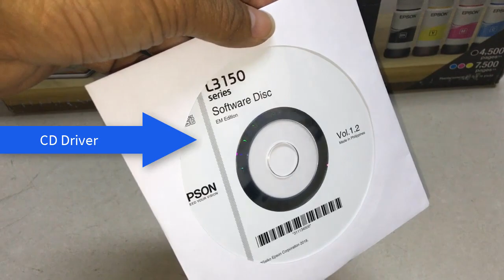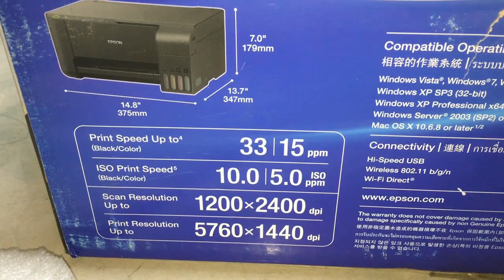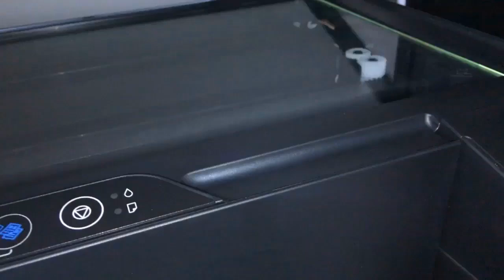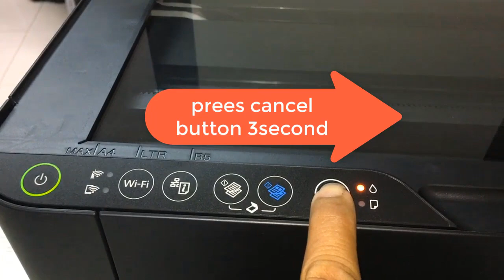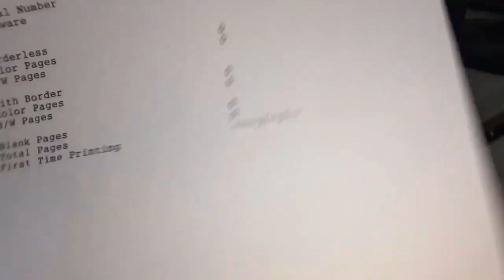Epson L3150 L3100 L3110 ET 2710 Setup and Review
Epson L3150 L3100 L3110 ET 2710 Setup and Review. Sorry for not show at the end ,it is working when the printer complete charging the ink , you will wait at lease 15 minute to finish charging the inks to printer head of printer. Welcome to Electronic View Channel. I am so happy to share my knowledge to all of you.as I can do. I share about  the Printer ,Camera security system -DVR&NVR ,Biometric Fingerprint Reader-ZKTeco Time Attendance&Access Control,Alarm System ,Uninterruptible Power Supply (UPS)-UPS ,Review Maintenance and repair.